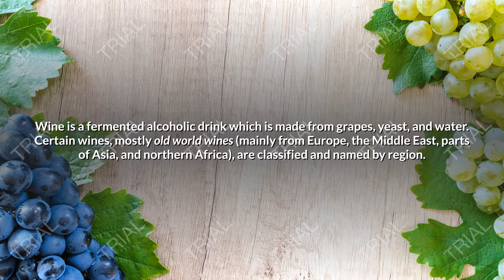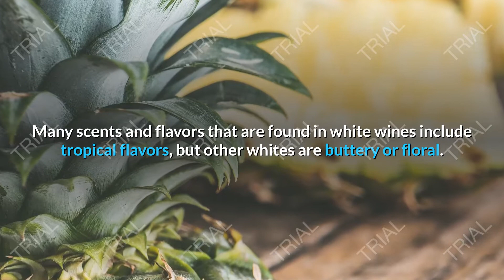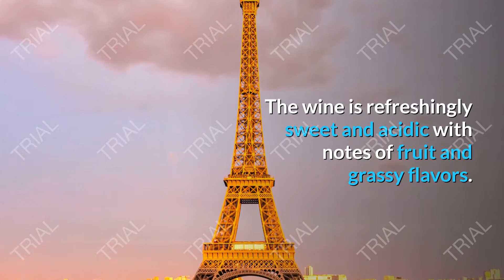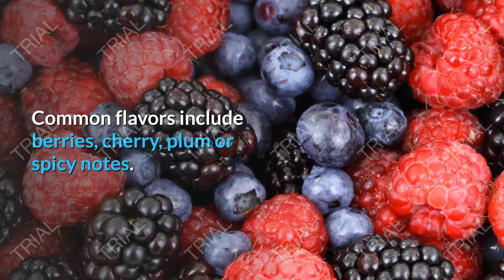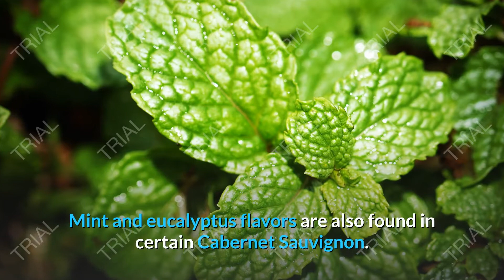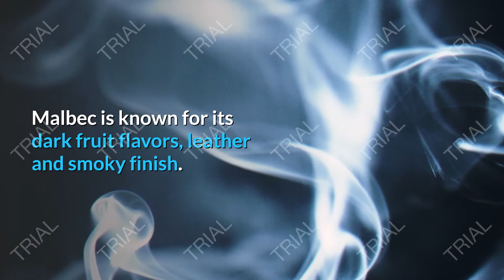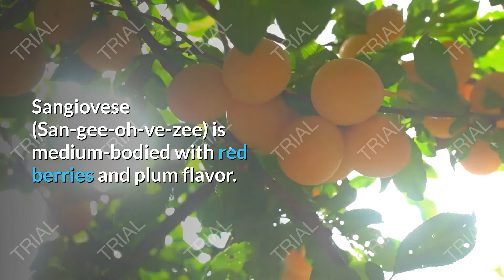Wine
Wine is a fermented alcoholic drink which is made from grapes, yeast, and water. Learn more about the four main types of wine: Red, White, Sparkling, and Fortified. You will also learn about wine flavors, red wine sweetness, red wine alcohol content, pairings, colors and blends, the history of the most popular wines.

Thanks to Content Samuai for the Video Editing!

Other information gathered from industry professionals including:

Cater Naturals

Alcohol.Org

French Scout

HEB

I Love Wine

Vine Pair

Vivino

Wine Companion

Wine Facts

Wine Folley

Wine Intro

McGee, Harold (2004). On food and cooking: the science and lore of the kitchen. New York: Scribner. p. 714. ISBN 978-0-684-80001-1.

Washburn, S. (Sept. 2013). “How Many Different Types of Wine Grapes Are There?” Winestyr. Accessed December 29, 2017.

J. Robinson (ed) "The Oxford Companion to Wine" Third Edition pg 656–660 Oxford University Press 2006 ISBN 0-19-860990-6